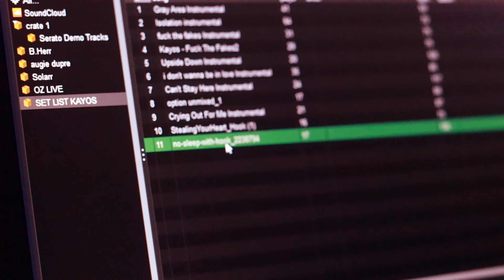"Back 2 Reality" Live Performance (6/12/21) Happy Valley, CA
Kayos returns to performing live shows with his first of many to come... Welcome “Back 2 Reality”

Huge thank you to everyone that came out to support and an even bigger thank you to everyone that help make this day possible. I couldn't have done it without you.

Video shot and edited by: Jerry Gallagher / @gshootsit